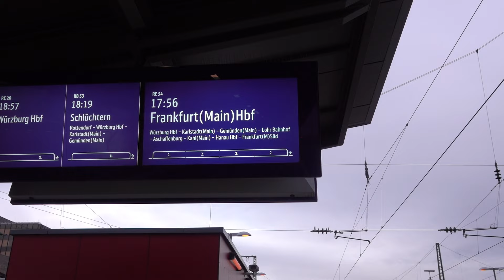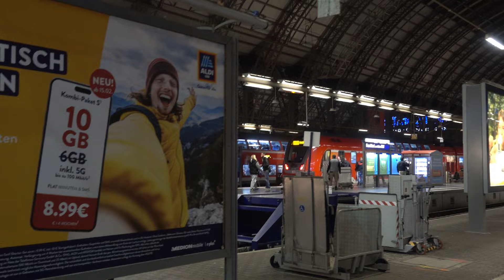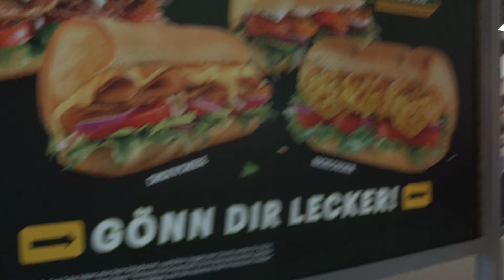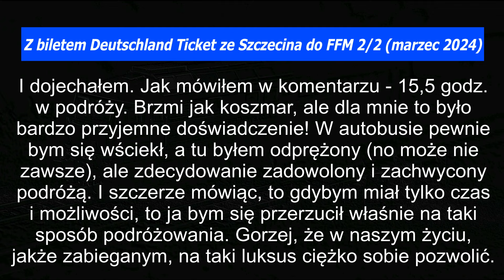Przy torach: Z biletem Deutschland Ticket ze Szczecina do FFM 2/2 (marzec 2024)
Druga część mojej epopei przez Niemcy.

Miłego oglądania!